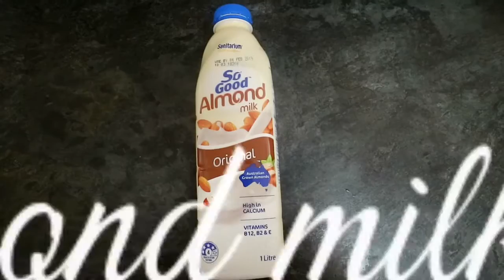2 HEALTHY BREAKFAST SMOOTHIES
Hi everyone!
I'm sharing my 2 favorite healthy smoothies for breakfast and perfect for summer.